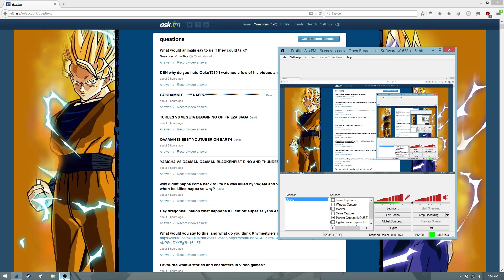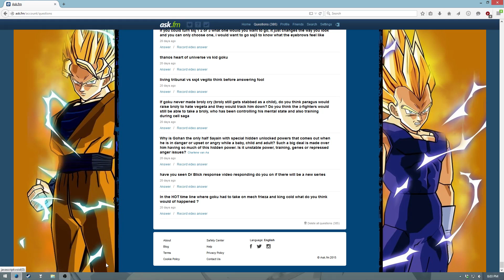Dragon Ball Nation Q&A #19